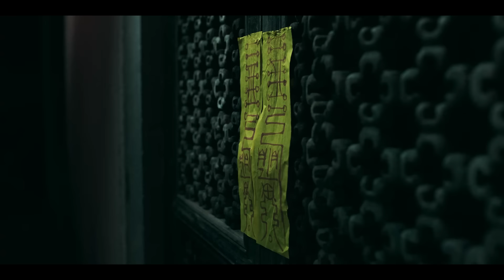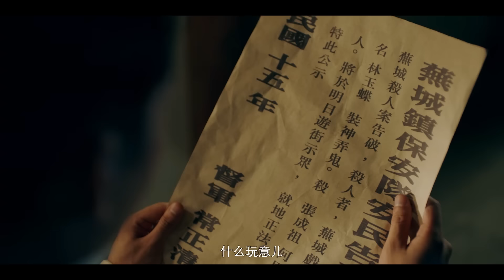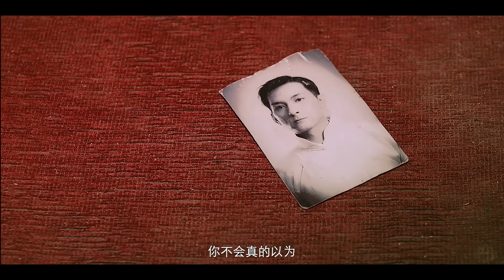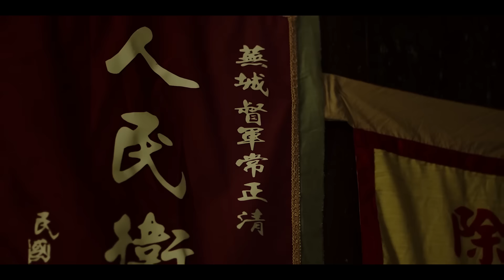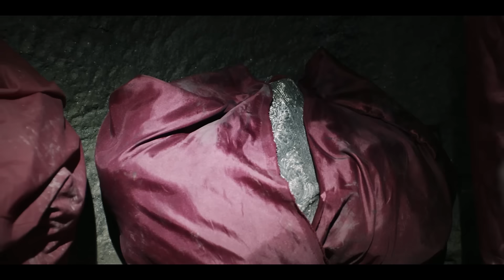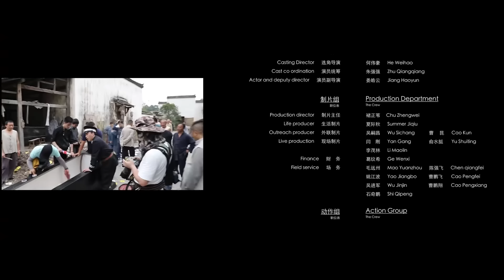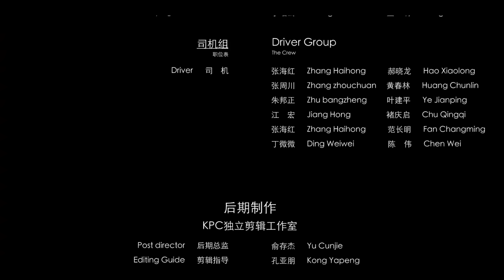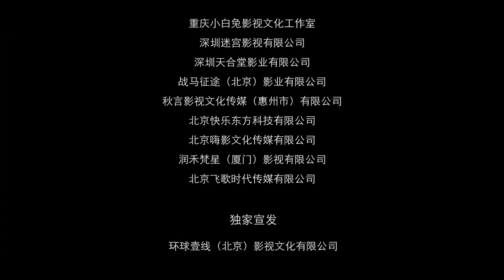【黄庙村地宫美人】【惊悚悬疑】坊间流传恶鬼食人传说 警探顺藤摸瓜查出少女被囚禁的秘密！| full | 熊瑾怡 / 向皓 / 周小伟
剧情简介：
民国年间，坊间相传芜镇有恶鬼专吃少女，警探谭辉认定此事并非鬼怪，乃是人为。他一路小心翼翼的搜集证据，发现民国少女惨遭囚禁的秘密，却没想到其背后竟掩藏着一个巨大的惊天阴谋.